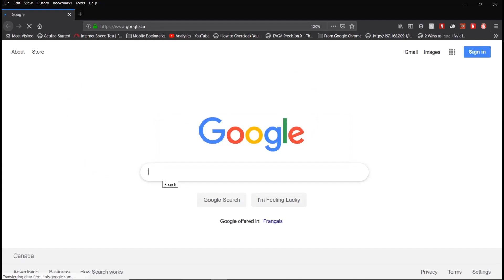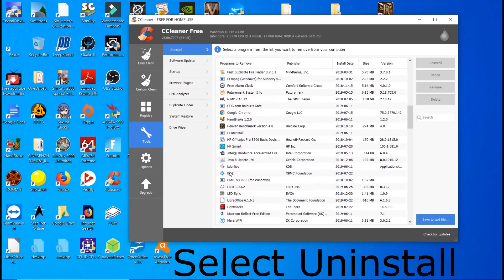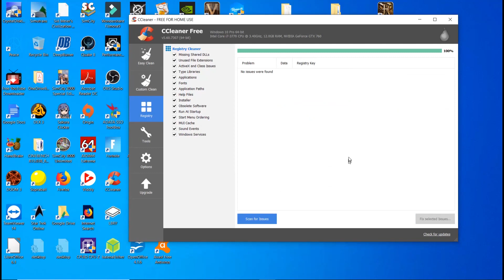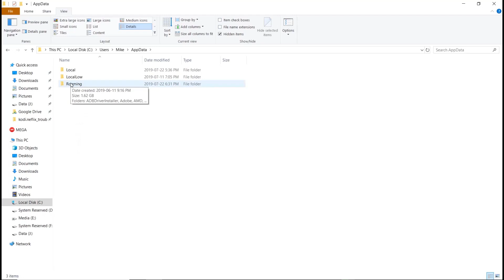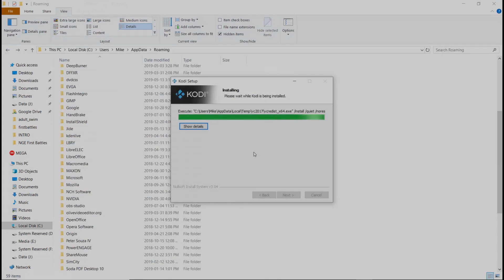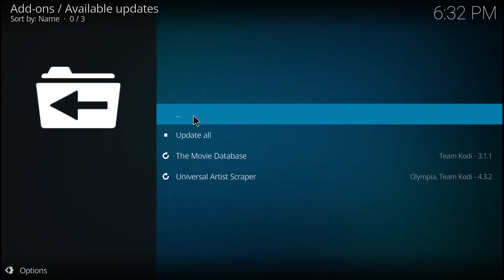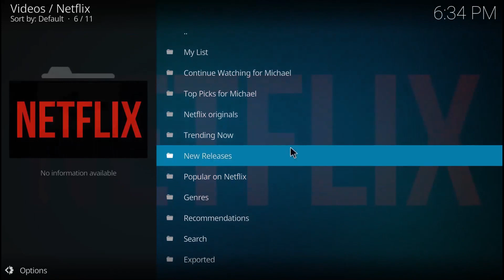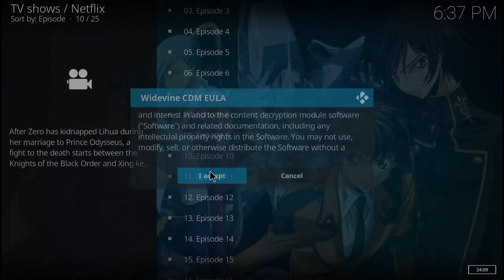Kodi clean reinstall, when Fresh start doesn't work.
Had problems with installing  the Netflix add on after a fresh start.  Follow these steps if you are experiencing any add on install problems.